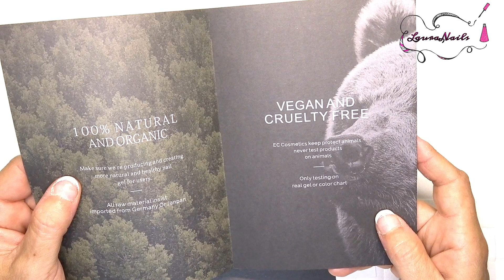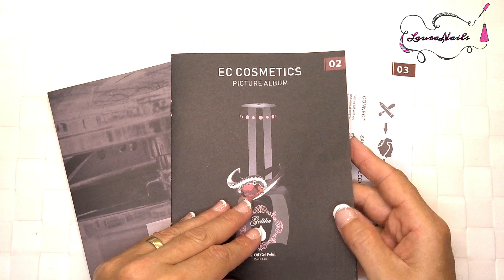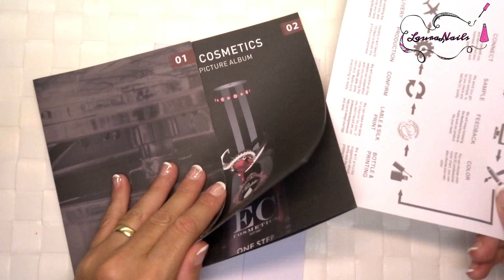Magic Remover Gel 😱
Hola a todos! Espero que os haya gustado esta reseña 👏🏻 👏🏻 os dejo el enlace de la tienda en Aliexpress 😍 y nos vemos en el próximo vídeo 👉🏻👉🏻

ℹ️Soy la creadora del contenido de mis vídeos por lo que me reservo todos los derechos.